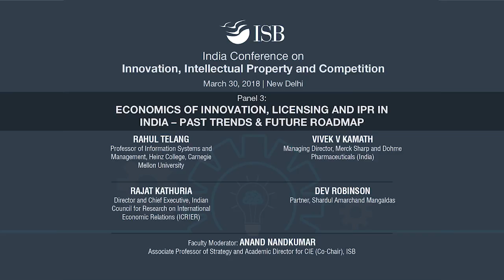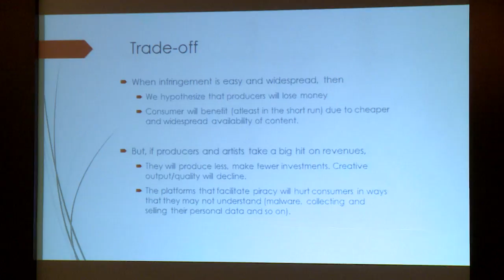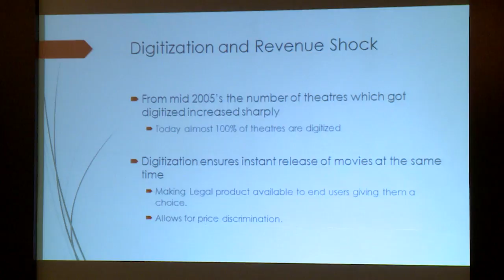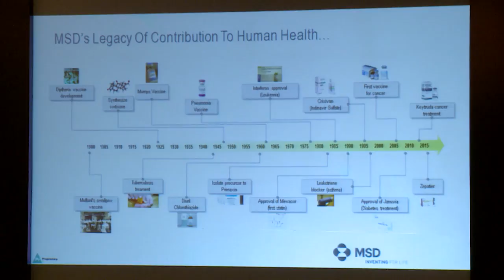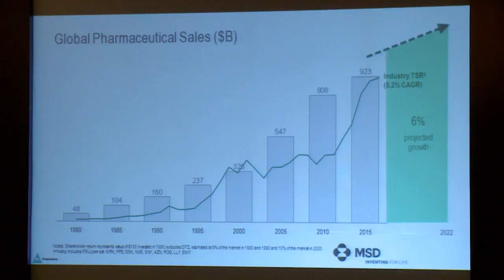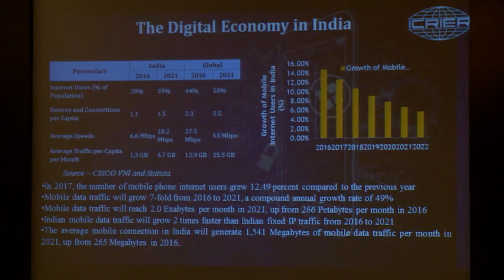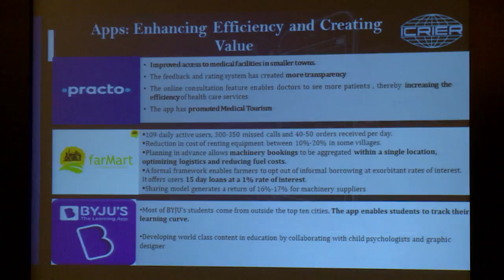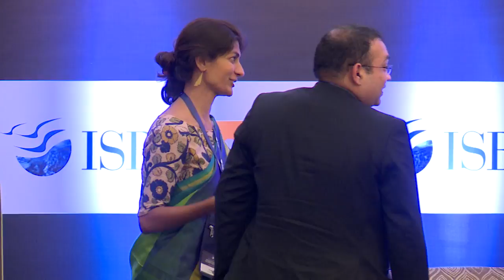Panel 3: Economics of Innovation, Licensing & IPR in India – Past Trends & Future Roadmap | ISB-IIPC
Piracy and New Product Creation: A Bollywood Story (Rahul Telang, Professor of Information Systems, Carnegie Mellon)

Healthcare Innovation and India (Vivek V Kamath, Managing Director, Merck Sharp and Dohme Pharmaceuticals, India)
    An inquiry into the impact of India's app economy (Rajat Kathuria, Director and Chief Executive, ICRIER)

IPR in India – Legal and Economics Perspectives (Dev Robinson, Partner, Shardul Amarchand Mangaldas)

Faculty Moderator: Anand Nandkumar, ISB